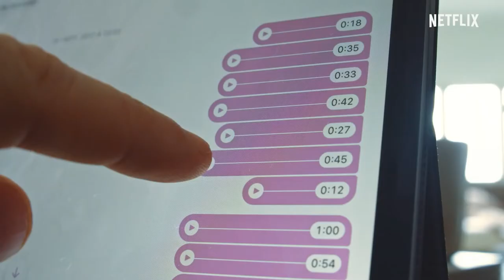ANGELE 2021 new trailer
Belgian pop star Angèle reflects on her life and hopes as she finds balance amid the tears, joys and loneliness of fame. Told through her own words.
Release date: November 26, 2021
Directors: Sébastien Rensonnet, Brice Vdh
Star: Angèle